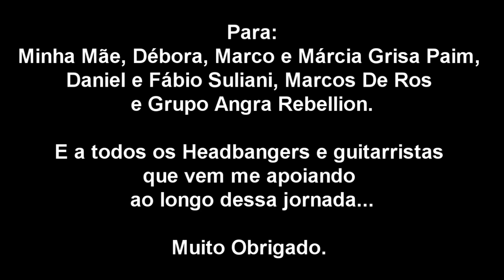Paulo Schroeber - Night Visions Solo - The True Meaning of Life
Participação de Paulo Schroeber na música "Night Visions" do projeto de Marco Paim "The True Meaning of Life"